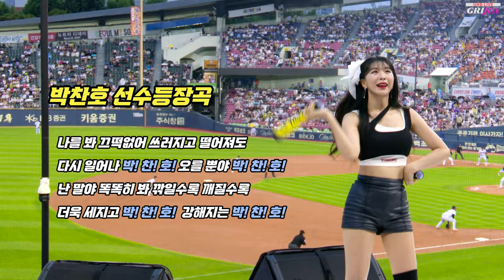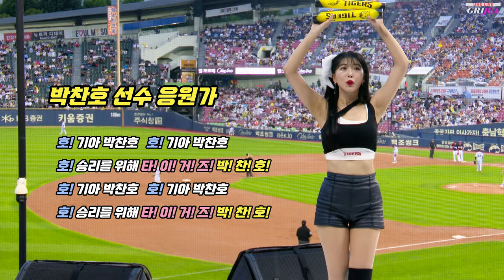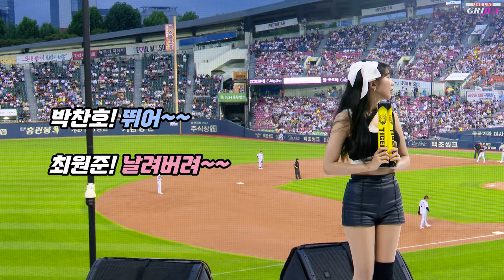2024 기아타이거즈 응원가 (등장곡, 응원가, 팀응원가 등) - 천소윤 치어리더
정말 열심히 하시는 매력적인 천소윤 치어리더님의,  7월 9일  [기아 vs LG]  응원영상으로 응원가 시리즈를 만들어봤습니다.  오타 있을수 있고... 개인적인 취미 즐거움으로 만들어보았으니 즐겁게 봐주세요 ^^
좋아요!  공유! 선플은 영상제작에 힘이됩니다.   구독을 해주시면 현장감있는 응원현장영상을 자주 보실수 있습니다!!

00:00 김태군 선수 등장곡
00:26 김태군 선수 응원가 (촬영문제로 일부영상이 날라가서 조금컷트되었습니다...)
01:00 최강기아 승리하리라
01:29 박찬호 선수 등장곡
02:02 박찬호 선수 응원가
03:56 잔응원 - 빰빠바바밤! 기! 빰빠바바밤! 아! 빰! 빠~바바밤! 타! 이! 거! 즈!
04:17 소크라테스 선수 등장곡
04:39 소크라테스 선수 응원가
06:26 최원준 선수 등장곡
06:48 최원준 선수 응원가
07:24 견재
07:33 도루응원
07:56 박찬호 뛰어! 최원준 날려버려!
09:09 김도영 선수 등장곡
09:37 김도영 선수 응원가

❤️ 그리주아 컨셉 응원가 제작 Since.240706 🌱
2024 기아타이거즈 응원가 (등장곡, 응원가, 팀응원가 등)